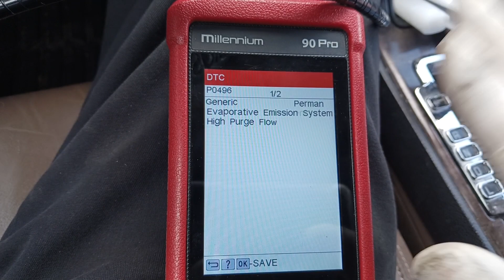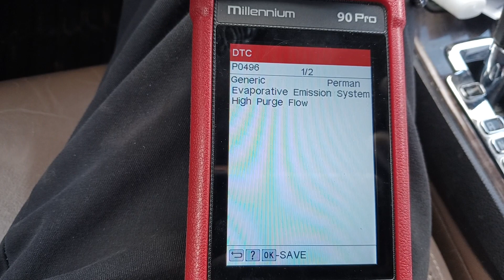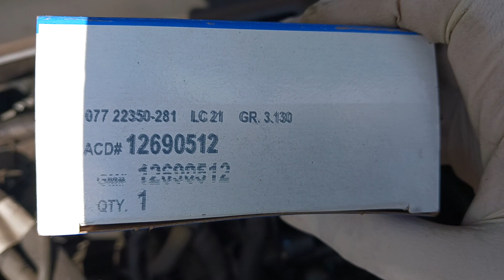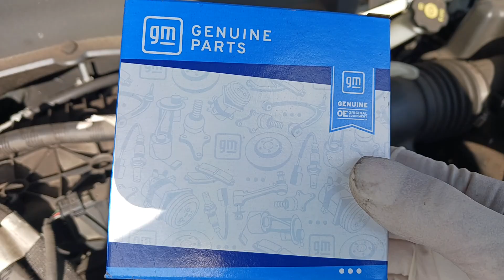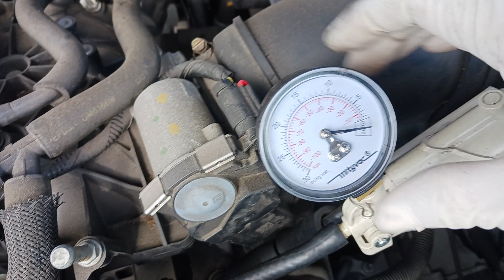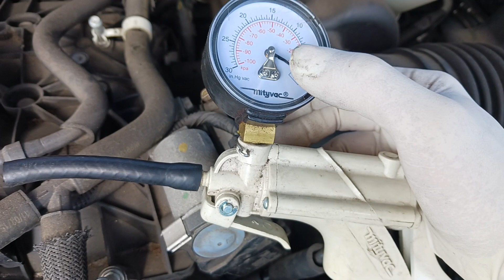2016 GMC ACADIA COMO DIAGNOSTICAR CODIGO P0496 (PURGE VALVE)